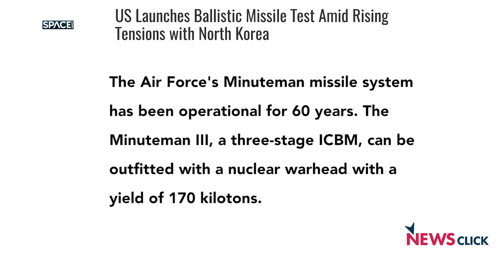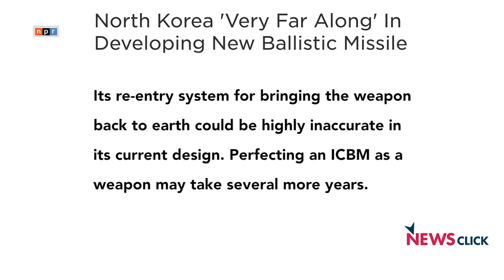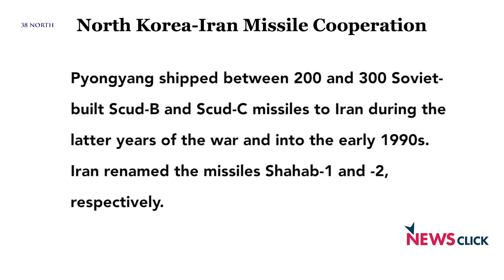IS NORTH KOREA REALLY THE BIG BAD WE OUGHT TO FEAR?